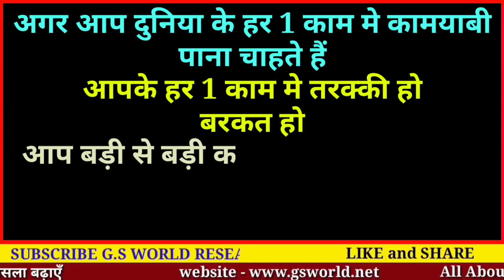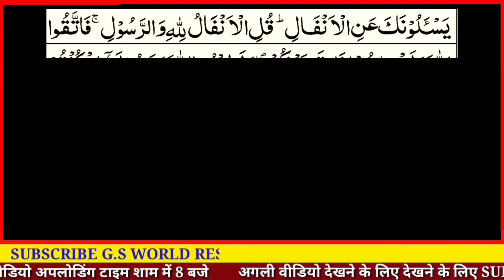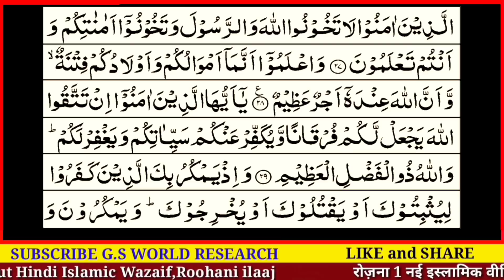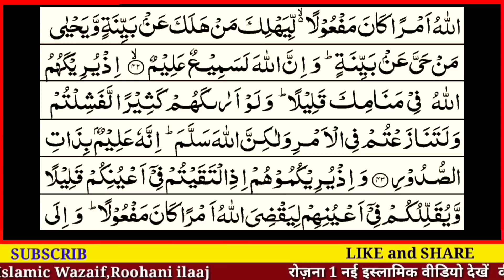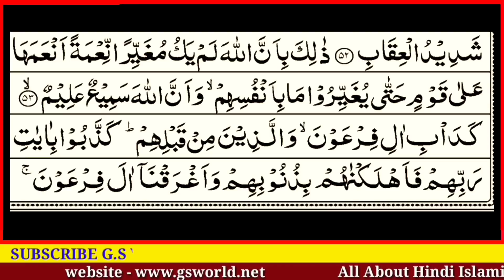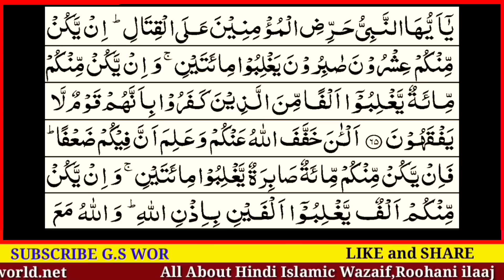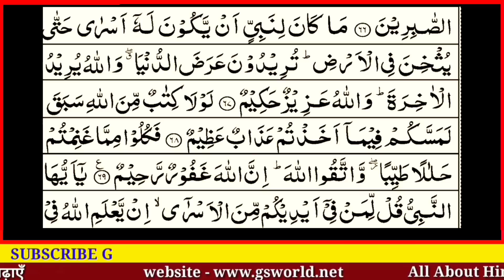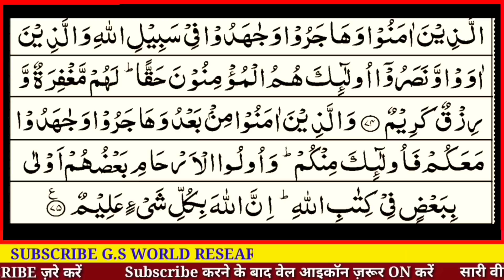7 दिन इस सूरह को सुन लो | क़ामयाबी आपके कदम चूमेगी - Surah Anfal Recitation - Gs World Research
Surah anfal ki fazilat or recitation
Jo log duniya ke hr 1 kam me kamyabi pana chahte h unke liye ye surah behad fayedemand h

allah hafiz

video title -

7 दिन इस सूरह को सुन लो | क़ामयाबी आपके कदम चूमेगी - Surah Anfal - Gs World Research